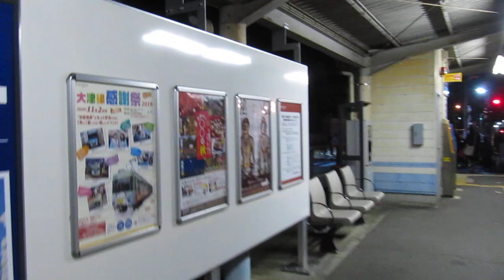京阪 石山坂本線 600形 603-604 京阪旧塗装 609-610 内装更新車 京阪膳所 滋賀里 20191030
京阪 石山坂本線 600形
603-604 京阪旧塗装
609-610  内装更新車
京阪膳所  滋賀里